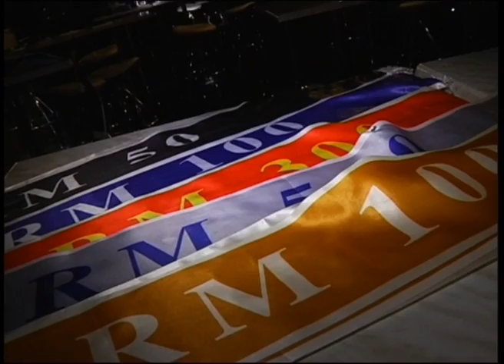MKL Crimedesk | Bukit Aman Cekup 30 GRO Asing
We are news provider to local TV stations & international news agencies. We are EVERYWHERE & EVERYDAY! Stay tune with us for more crime news especially in KL and Malaysia!